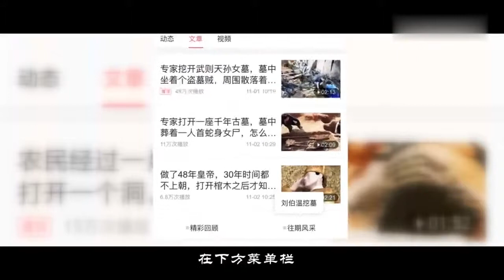为何大年初一不能回娘家？现代社会还要遵守这个规矩吗？